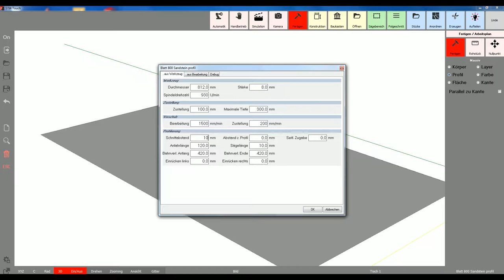Finch 750 CNC Balusterfertigung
Herstellung eines Balusters ohne Drehbank mit Drehkopfsäge Finch 750 CNC
Making of a baluster without lathe by using rotating head saw Finch 750 CNC